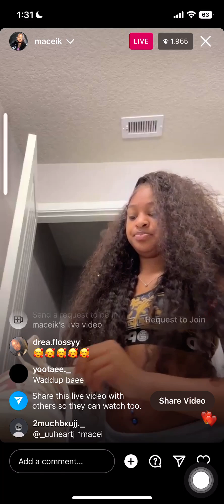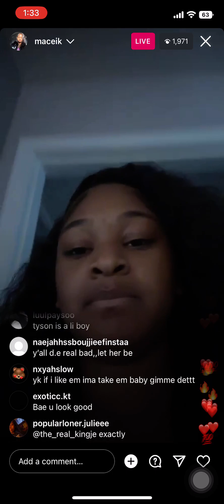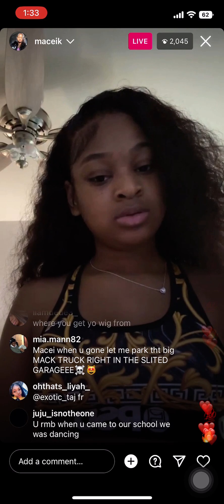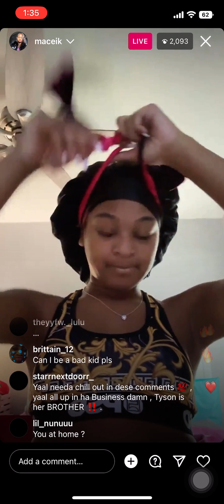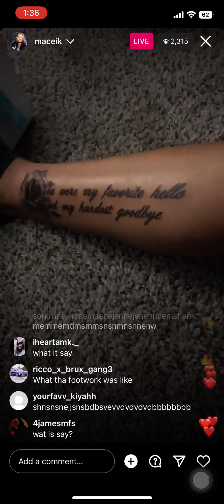Macei K Live